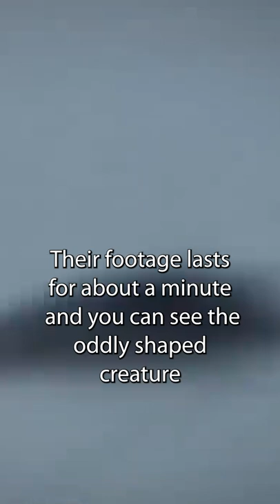What Was Captured In This River Shocked The World